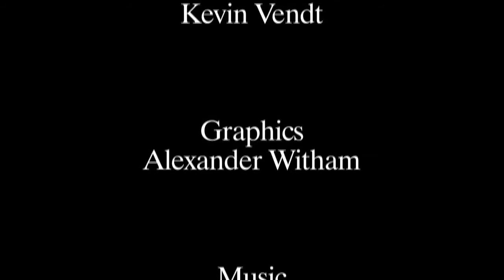Community Conversation - Buzz off for One Mission